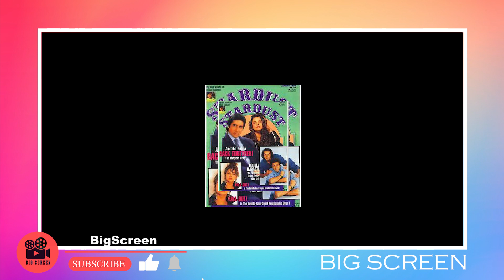फोटोशूट के लिए इन सितारों ने पार कीं सभी हदें, कोई हुआ टॉपलेस तो किसी ने हैरान करते हुए दिया न्यूड प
फोटोशूट के लिए इन सितारों ने पार कीं सभी हदें, कोई हुआ टॉपलेस तो किसी ने हैरान करते हुए दिया न्यूड पोज